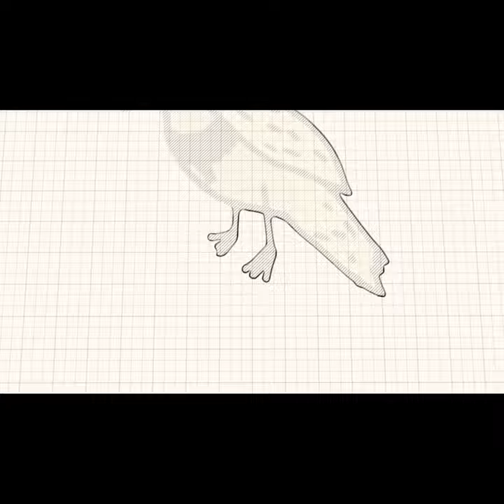Coloring Characters From Rosie's Rules! | Colored Pencils | PBS KIDS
A short compilation of our Rosie's Rules coloring page videos.  You can check out the full versions here:

Check us out on other social media platforms too!

Chapters:
0:00 Iggy
0:09 Crystal
0:20 Rosie